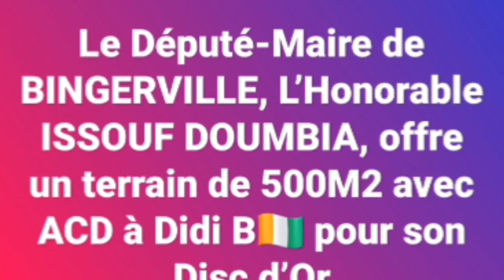🔴 DIDI B Reçoit Un Terrain de 500 m2 Avec ACD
Bienvenue mes premiers, sur votre Chaîne YouTube, qui fait la promotion du showbiz ivoirien.
✅ NOUVELLE VIDÉO TOUS LES JOURS
✅ PAGES FACEBOOK :
⛔ PUB & PROMO
⛔ Contact Professionnel :(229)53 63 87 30
- Stratégies Digitales
- Formation YouTube
- Foot Business
- Industrie Musicale